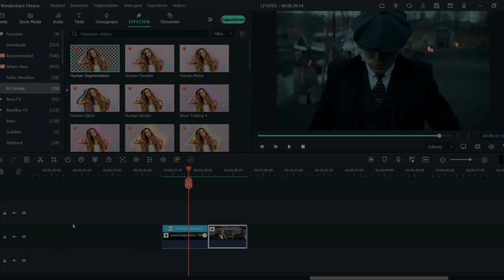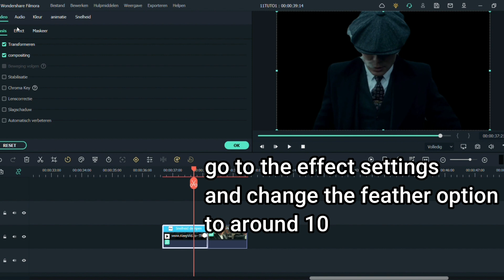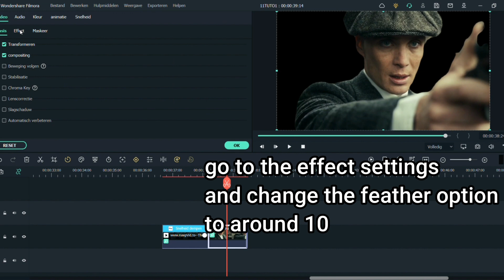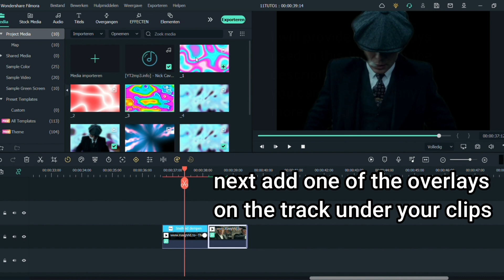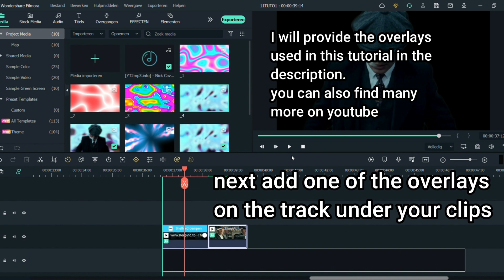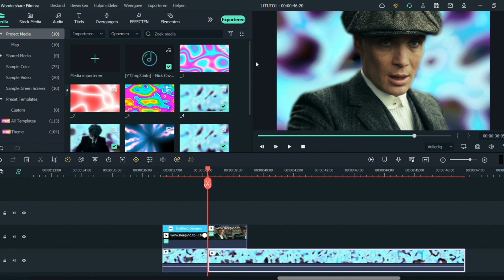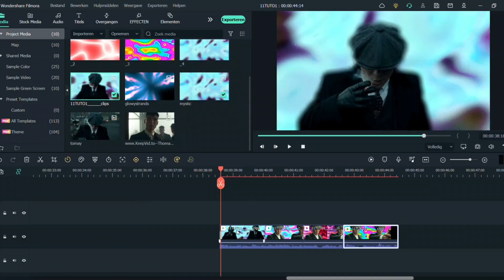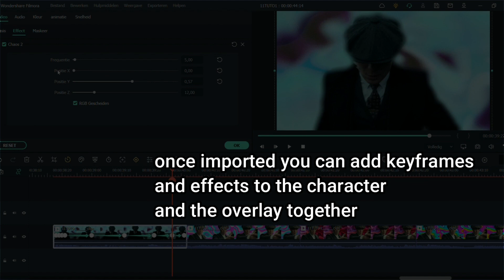trippy overlays like sc6ut in FILMORA 11 || Filmora 11 tutorial